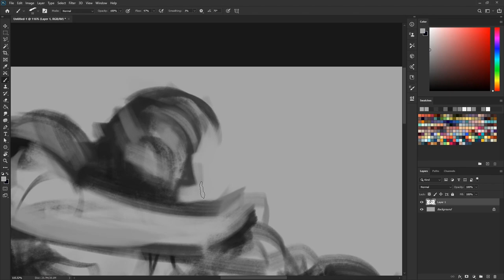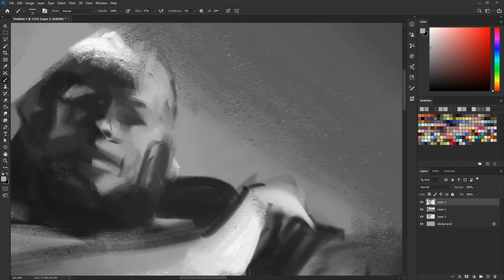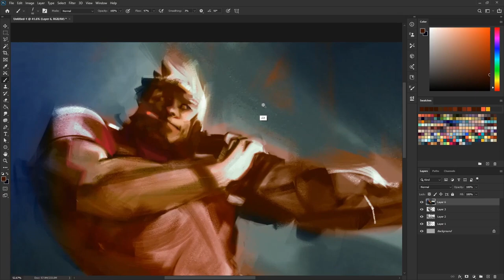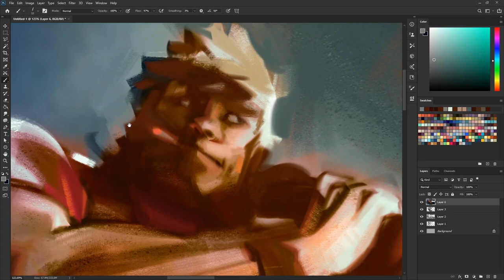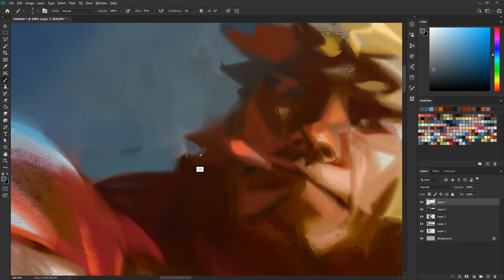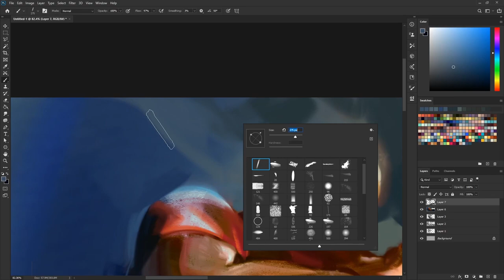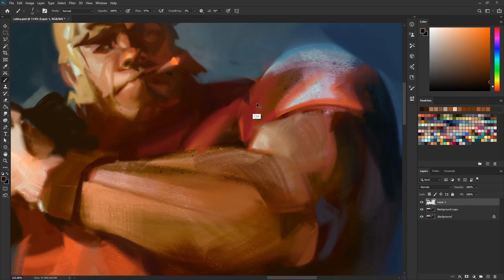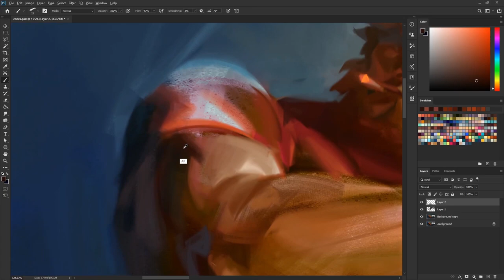TIMELAPSE PAINTING : "COBRA" [Photoshop]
Time-lapse Painting : "Cobra"

After a very long break, I decided to revive my YouTube channel by adding some new painting videos. I've managed to record one of my recent ones.

It's a fan art based on popular '80s manga and anime "Space Adventure Cobra".

I hope you like my process video and hopefully get enough support to continue this video series.